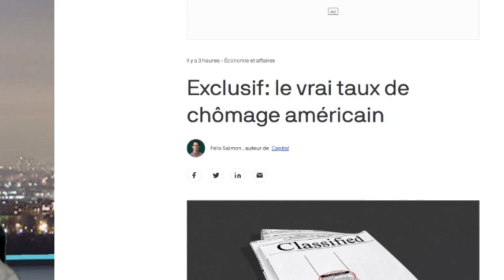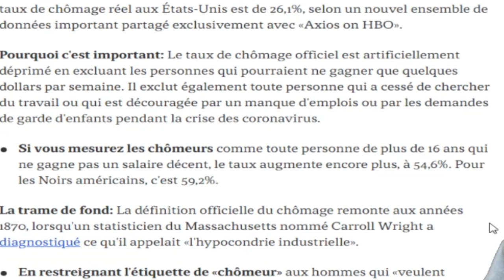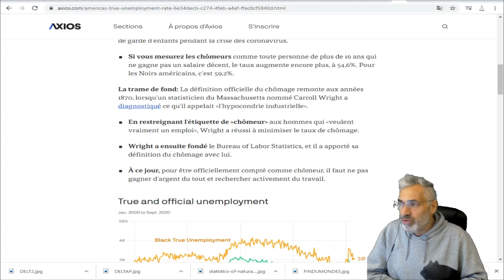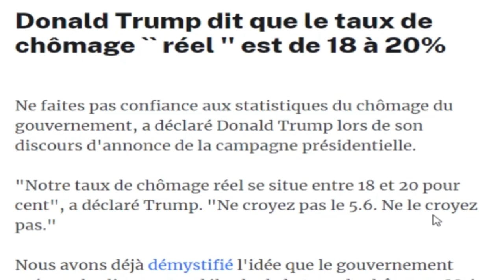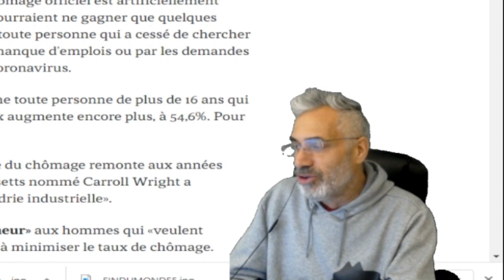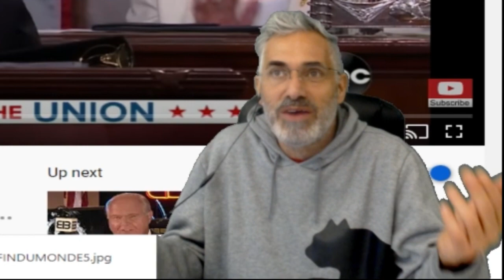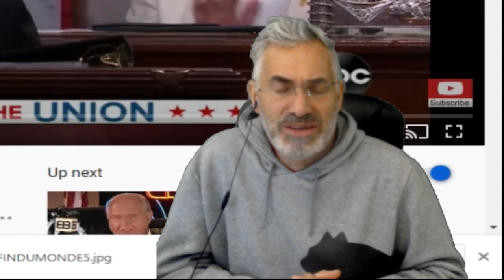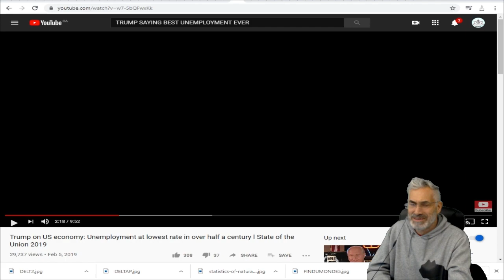Exclusif: le vrai taux de chômage américain.